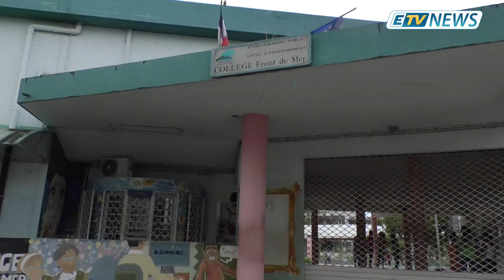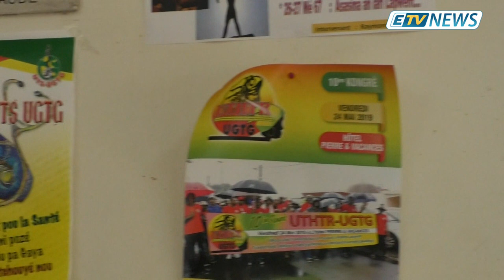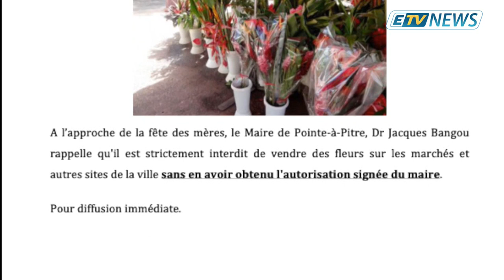JT ETV NEWS du 23 Mai 2019